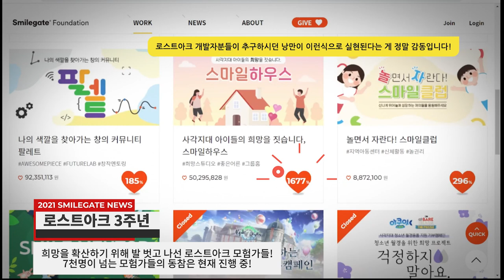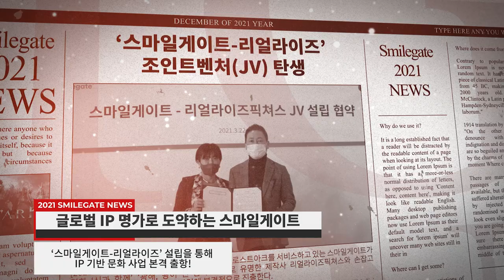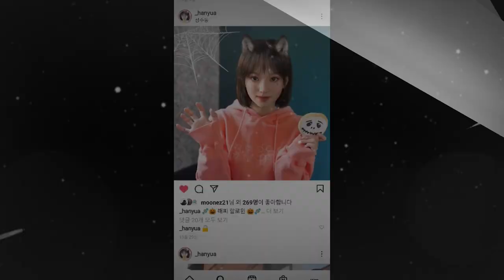스마일게이트 2021 주요뉴스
2021년 한 해 스마일게이트에 있었던 주요 뉴스를 정리해보았습니다!